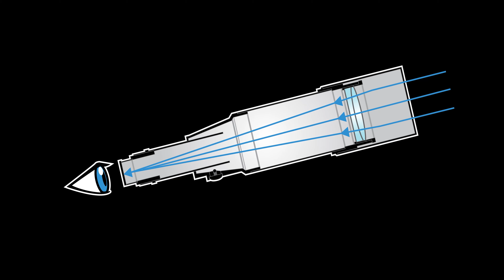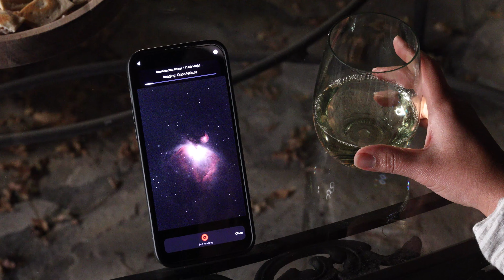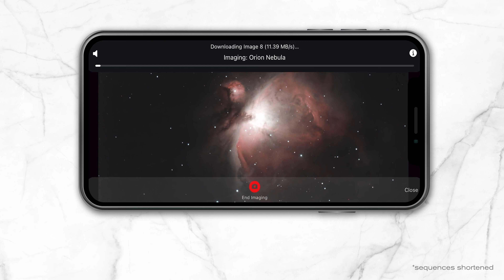Celestron Origin Stargazing Redefined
Oplev den nye stjernekikkert fra Celestron. Celestron Origin